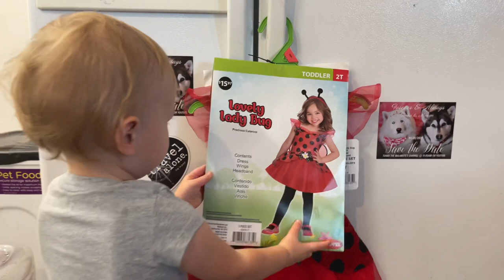Halloween 2021 Costume Fun | Cutest Video Ever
Matching Halloween Costumes | Cutest Video Ever
Monroe shocked me! Before we could put their costumes on she did an Amazing jump into the pool! My yelling no just made her more brave 🤣🤣🤣❣️ Tonka was excited to see Kahlia trying on her costumes❣️ We did Disney Mickey Mouse, Minnie Mouse and Daisy Duck themed costumes ❣️ Kahlia and Monroe matched in Unicorn costumes and Kahlia’s finally was a Super cute Lady bug costume 🥰❣️